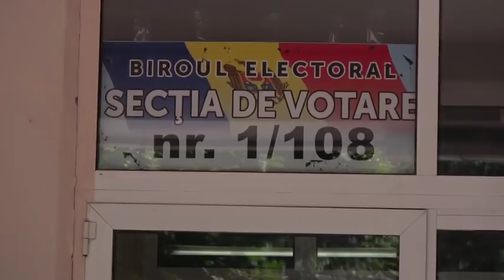Mihai Ghimpu, declaraţii din 20 mai 2018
Alegerile Primarului de Chişinău 2018